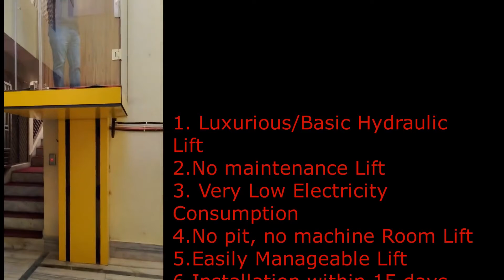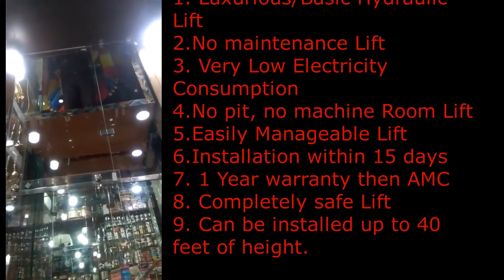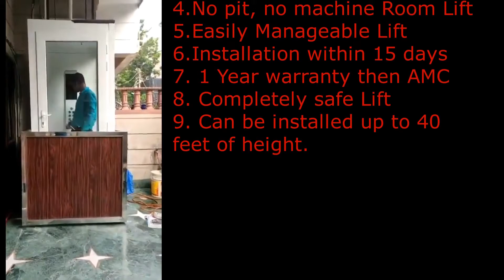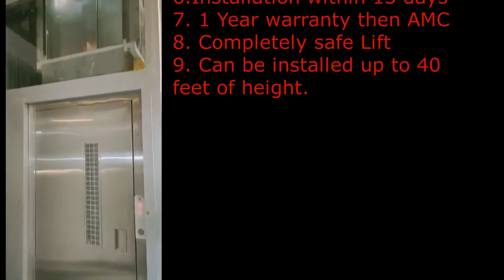Best Hydraulic Lift Price In India ,Capsule Lift Price In India !amazing!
To find out more about Best Hydraulic Lift Price In India topic

This video is showing the "Best Hydraulic Lift Price In India" topic but we try to cover the subjects:
-capsule lift price in India
-lift without pit machine less elevator in India
-luxurious hydraulic lift for a small house in India

In this video, I wish to talk about Best Hydraulic Lift Price In India Are you prepared? Please see this video and you'll thank me later on!
Producing a video clip is tedious, you need to spend hours of editing. We tried to create an excellent video regarding capsule lift prices in India and we hope you'll value our time and provide us alike.